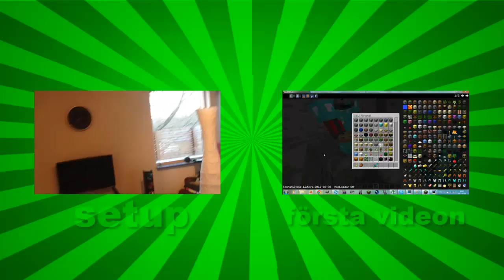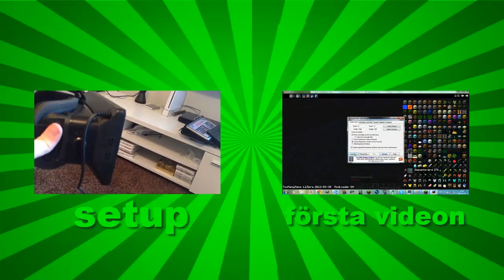2000 PRENUMERANTER! - Giveaway! (Svenska) (IRL) [Stängd]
TACK SÅ MYCKET FÖR 2000 !  NI ÄR BÄST :D

Tack till Fast2play för att dom hjälpte mig i denna videon :)
kolla in deras hemsida här! :D

För att vera med i tävlingen ge videon en like kommentera och subscriba! :) dela om du vill INGET MÅSTE

MIN TWITCH! FÖLJ DEN SÅ DU INTE MISSAR STREAMEN!

Min Twitter!

Min Google+!